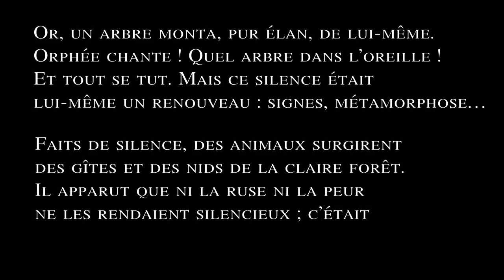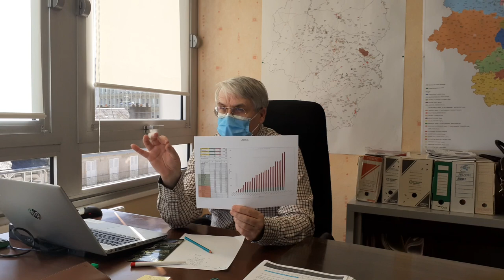La forêt Limousine face au réchauffement climatique - point ONF 2021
Seconde partie de l'entretien avec l'ONF concernant l'état de la forêt Limousine, les périls en cours, le déséquilibre et les tentatives d'adaptation au réchauffement climatique.